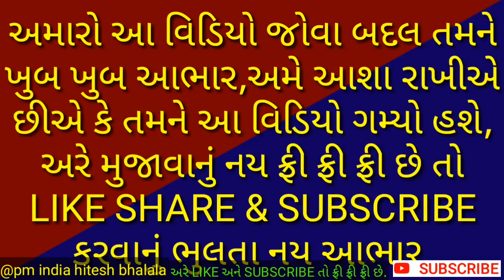પોલીસ કોન્સ્ટેબલ મોડલ પેપર 28 policeconstable,most imp question paper,gpsc,kaydo,IPC,CrPC Evidence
1.   GPSC Exam,
2.   UPSC Exam,
3.   PSI Exam,
4.   ASI Exam,
5.   CONSTEBAL Exam,
6.   IBPS Exam,
7.   TAT,
8.   TET,
9.   HTAT,
10. GSSSB,
11. Bin sachivalay,
12. Jel shipay,
13. High Court,
14. TALATI Exam,
15. Account Officar,
16. Accountant Officer,
17. Head Clerk,
18. TDO,
19. SSC.
20. DGVCL,
21. PGVCL,
22. UGVCL,
23. Chief Officer,
24. Bank Po/clerk ETC...